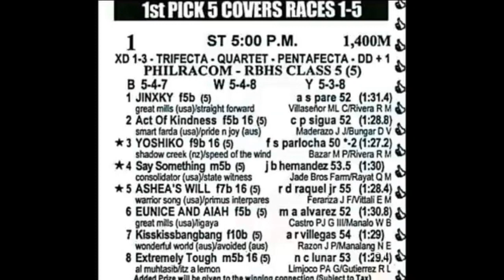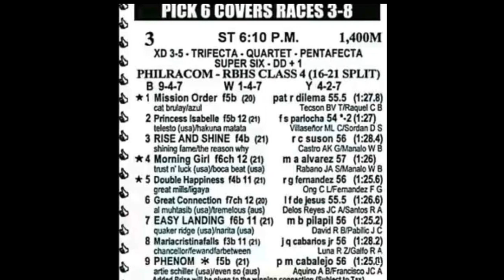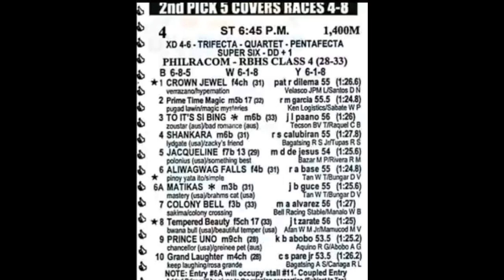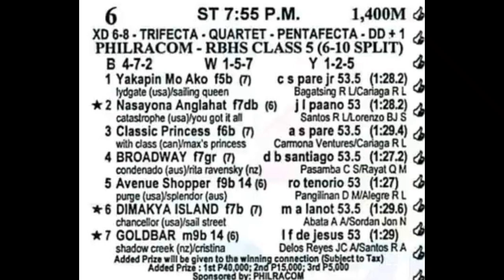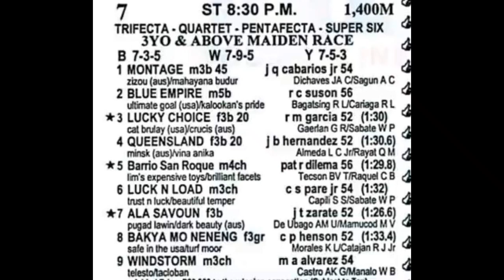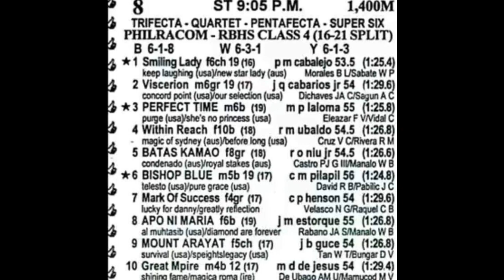Metro Turf Karera tips ni Ric April 06 2022